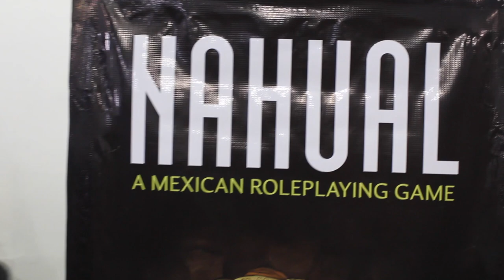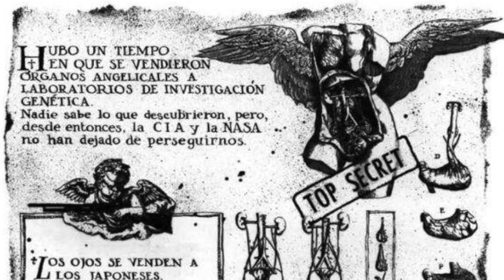MEGA XP 2019 - Parte 1 [Reportaje]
Aldo y Josh van a la Mega XP de este año y nos traen videos y entrevistas.

En esta primera parte nos muestran el recorrido y una entrevista con Miguel Angel Espinoza; creador de Nahual RPG.